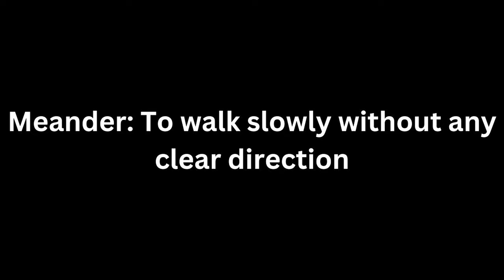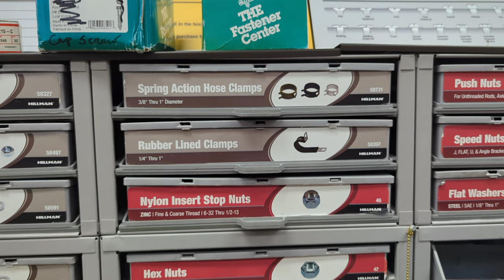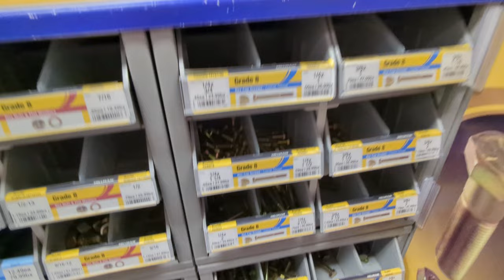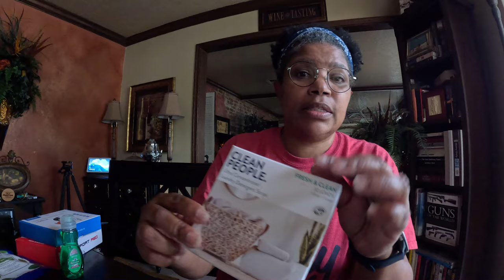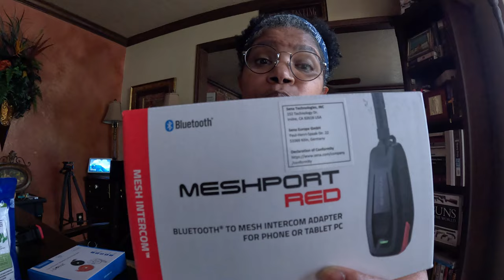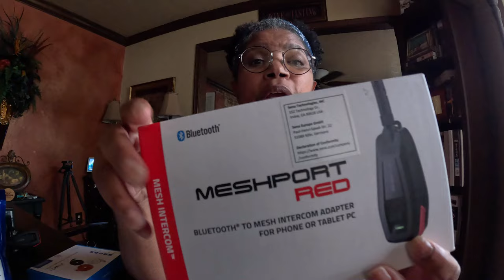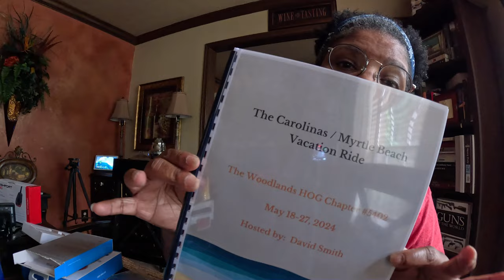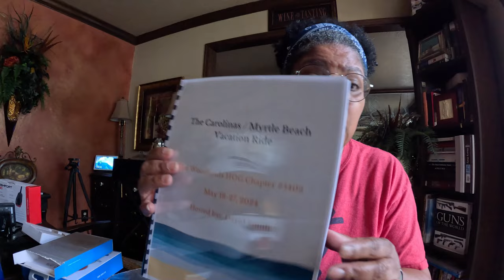Adventure to The Carolinas - Myrtle Beach: Can-Am Spyder Preps Bike for the 10 Day Trip!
In anticipation of my very 1st. Motorcycle Chapter Ride, Our Chapters Spring Vacation Ride To The Carolinas - Myrtle Beach. We needed to get my bike road-ready.

Things were looking up until we found out that there might be a problem with my sprocket. A few years back, there was a recall, and they had to be replaced. During the inspection of my bike, while having the BajaRon installed and the oil changed, the machine needed red dust covering my sprocket, which indicates that my bike probably was in the recall.

You know, the more I travel this, Adventures of Fearless Faith, trying to Ride the Good Ride of Faith on my Can-Am Spyder Mrs. Cavatica, the more I think I should have named this channel Adventures of being Considered Job 2:3 LOL

Stay tune! And keep us in Prayer as we Prayerfully, Prep and Prepare for my very 1st. Vacation Chapter Ride out of the State of Texas to The Carolinas and Myrtle Beach.
- La & Mrs. Cavatica

Fuel your Faith with LaShaun & Mrs. Cavatica! Thank you so much for helping me spread the good news to riders who love and enjoy the freedom of riding the open road!